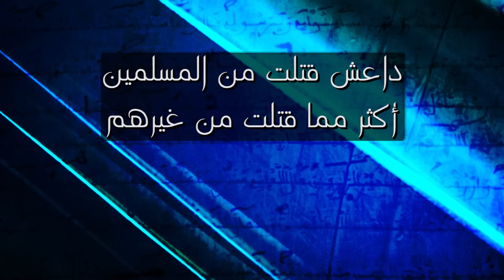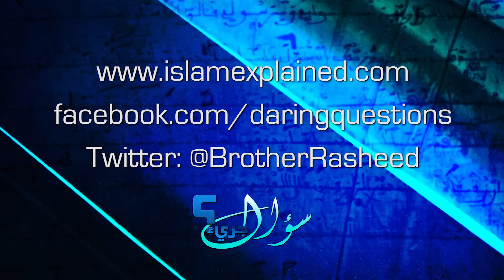داعش قتلت من المسلمين أكثر مما قتلت من غيرهم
يقول البعض أن داعش ليست إسلامية لأنها قتلت من المسلمين أكثر مما قتلت من غيرهم. لو كانت داعش فعلا إسلامية لما قتلت مسلمين. في هذا المقطع أناقش هذه الحجة وأبين مدى ضعفها أمام المنطق وأمام التاريخ: هل داعش فعلا قتلت مسلمين أكثر مما قتلت من غيرهم؟ وهل كل من قتل مسلمين يعد غير مسلم؟ ماذا عن حروب أبي بكر والتي سميت بحروب الردة؟ كلها أسئلة أتطرق لها في هذا المقطع